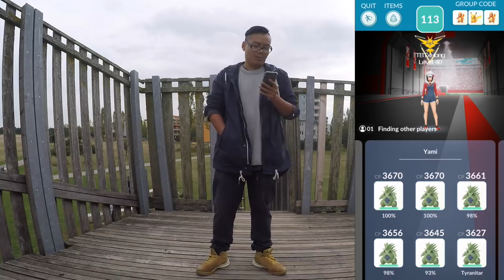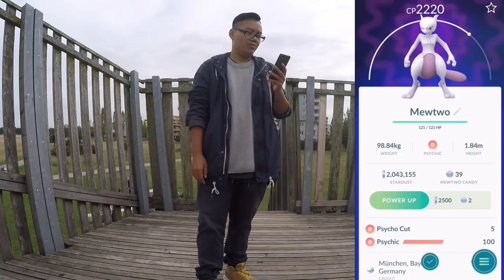Mewtu fangen mit SILBERNER Sananabeere?! Pokemon Go!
euda es waren mal wieder Mewtu EX Raids und ich dachte mir ich versuche mal mein mewtu mit der neuen Silbernen Ananas zu fangen
wie war euer Mewtu? wie findet ihr die neue Beere?